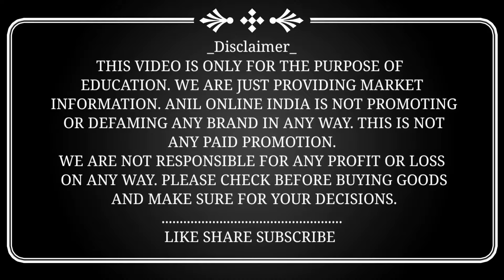COSMETIC ITEMS Rs 1/- ARTIFICIAL JEWELLERY MARKET | COSMETIC WHOLESALE MARKET SADAR BAZAR DELHI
Hello Friends
I am your friend Anil (anil online India) Business  Ideas and showing you all item in Cheapest Prices

Namaskar Dosto anil online india me aap sabhi ka swagat hai tu dosto aaj aaye hai cosmetics jewellery artificial jewellery earrings yha par milti en sabhi items ke baare me janne ke liye es video ko pura jaroor dekhna hoga

Video Title: COSMETIC ITEMS Rs 1/- ARTIFICIAL JEWELLERY MARKET | COSMETIC WHOLESALE MARKET SADAR BAZAR DELHI

Address: Shop No 112 2nd Floor Khurshid Market Sadar Bazar Delhi 6

Shop Name: Hare Krishna Cosmetics Beauty Parlour

Note:- This Video is Non Promotional and Created to Provide Knowledge anou Market and Prices fod beginners. Channel is not responsible for any kind of loss or profit in any business model. You should Must research yourself before starting any type of Business. This Video is only for Education Purpose..
About:- anil online india
anil online india is a hindi YouTube channel created to provide information about business ideas. Our mission is to help people to succeed in his personal and professional Life